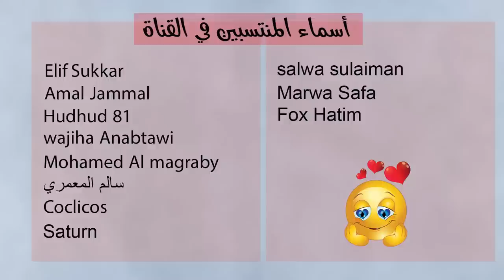توقعات الأبراج اليوم الأربعاء 25 كانون ثاني يناير 2023 سعيد مناع